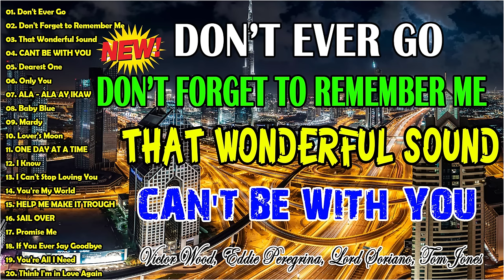Victor Wood,Eddie Peregrina,J Brothers,Rockstar2,April Boy 🍀 Oldies But Goodies 50's 60's 70's✔️